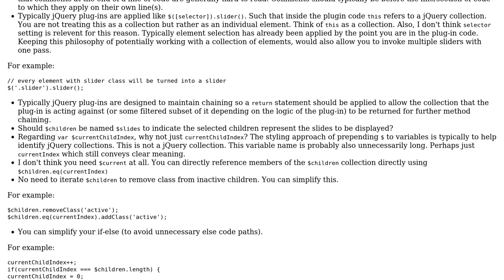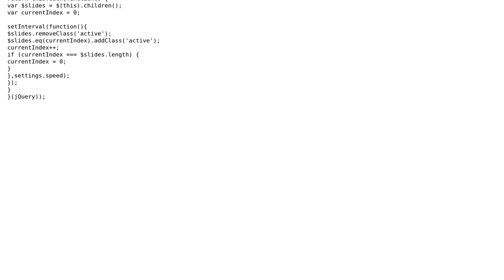Simple jQuery Slider Plugin